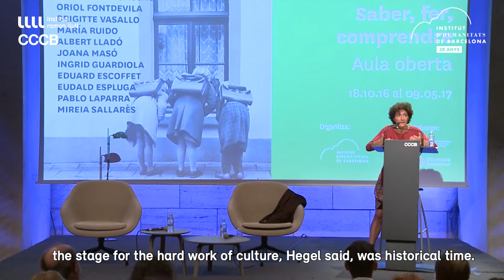Marina Garcés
This video is part of the project Thinking in Catalan, organised by the CCCB and the Institut Ramon Llull to promote Catalan contemporary thought internationally, and to bring it into relationship with the global scene.